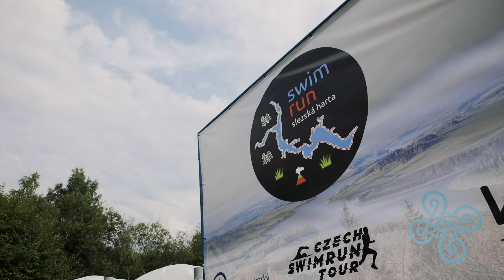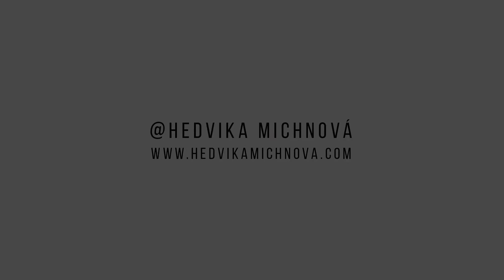Swimrun Slezská Harta 2020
🇨🇿 První ročník závodu Swimrun Slezská Harta, konaného 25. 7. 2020 v okolí přehrady Slezská Harta. Závodu se zúčastnilo celkem 83 závodníků na dvou trasách - kratší SPRINT 12km 🏃‍♂️ a 2km 🏊‍♂️ a delší STANDARD 21.5km 🏃‍♂️ a 3.5km 🏊‍♂️. Více info na

🇬🇧 First edition of Swimrun Slezská Harta race, which was held on 25 of July 2020 in Slezská Harta dam and its surroundings. 83 participants competed on two tracks - shorter SPRINT with 12k 🏃‍♂️ a 2k 🏊‍♂️ and longer STANDARD with 21.5k 🏃‍♂️ a 3.5k 🏊‍♂️.